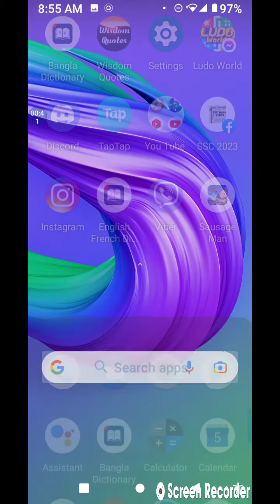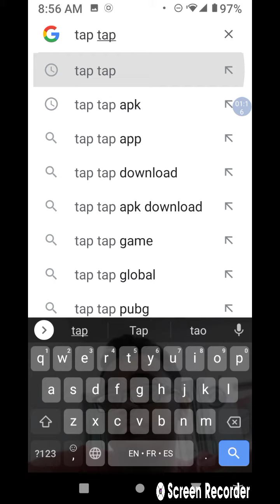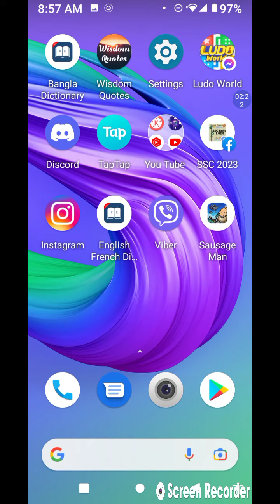How to download Sasuge Man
Annihilation

Guys welcome to Annihilation Army 71 [ BNSO ] Gaming Channel .

And our informative channel

Guys some people will report this . I know . But it's our own content and it is under fairuse .we are not using any others content .The songs we are using is from creative commons . ( Ncs or audio library ) So we have right to use them .And any channel thinks that We are using their content then contact with us firtsly . We are not harming you.